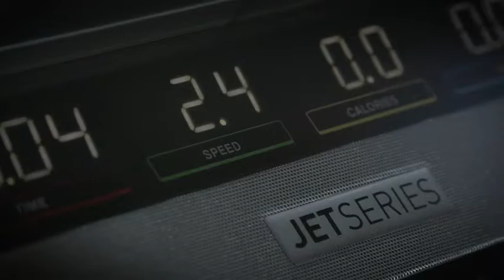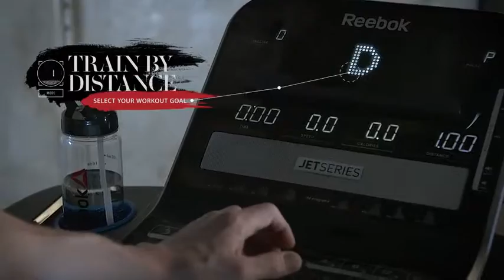Introducing the Reebok Jet 300 Series Treadmill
Eser Marketing International Sri Lanka the Jet Series unique air motion technology creates an undercurrent to cushion the initial foot strike and enhance the toe-off.